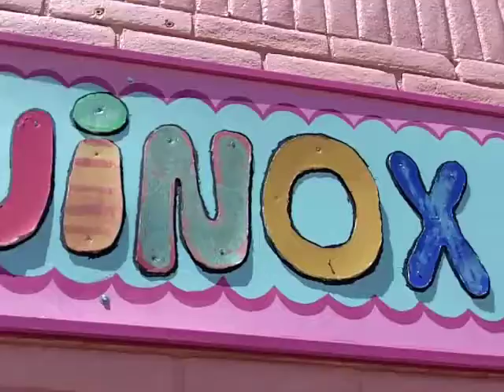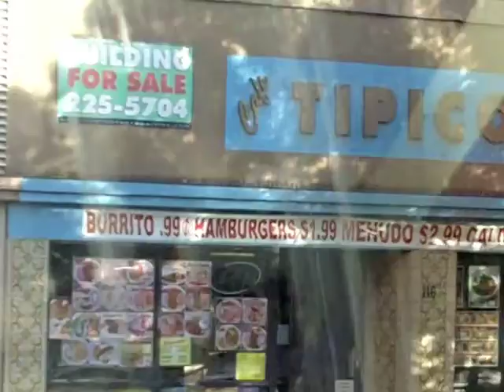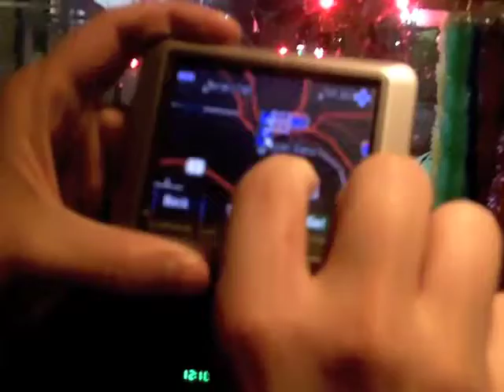Parachute Musical - El Paso, TX - 4/26/10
Parachute Musical - West Side Toury hits El Paso, TX.